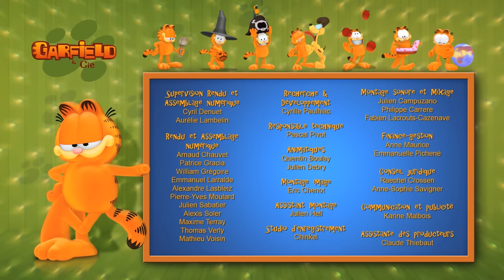🕵️‍♂️ Garfield et l'agent secret ! - Compilation d'épisodes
Bienvenue sur la chaîne officielle de The Garfield Show ! Tout tourne autour de lui ! Garfield est un chat tigré orange paresseux, égoïste, en surpoids dont les principaux passe-temps sont de se détendre, de dormir, de regarder la télévision et de s'amuser... © Série ""The Garfield Show"" © 2012 - Dargaud Media. Tous les droits sont réservés